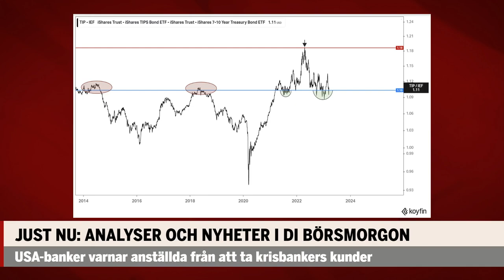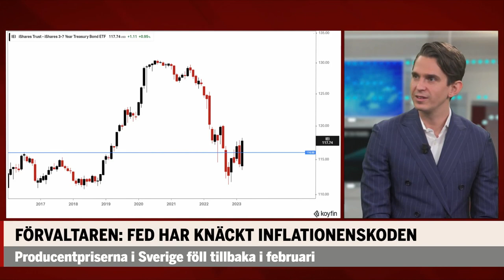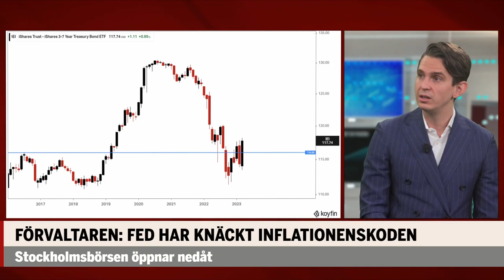Förvaltarprofilen: Fed kan ha knäckt inflationskoden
Nils Brobacke, förvaltare Brobacke Global Allokering, gästade Börsmorgon.